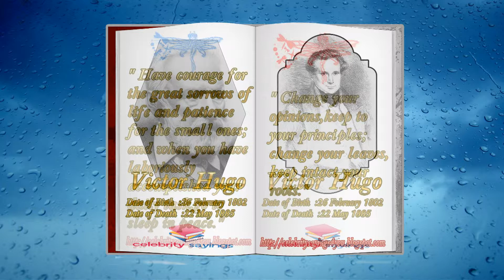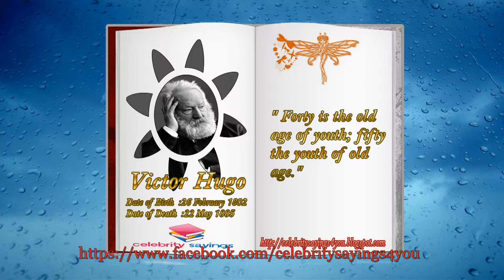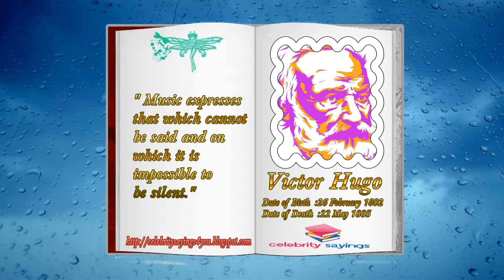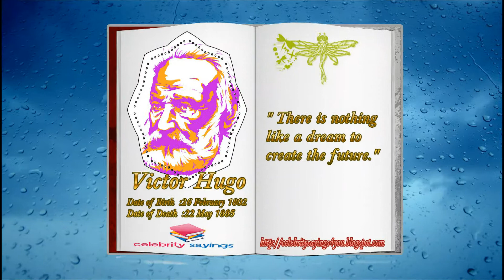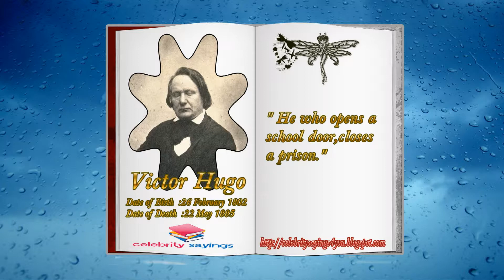Victor Hugo Quotes - Principles Great Revolution Flower & Face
Find out the best quotes of Victor Hugo on our YouTube channel. If you are not on YouTube you can join us on :